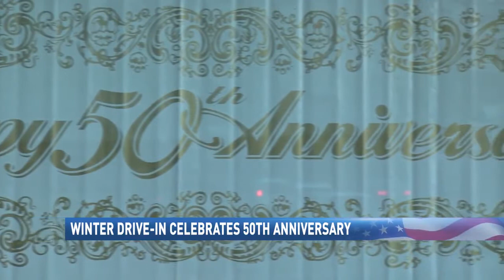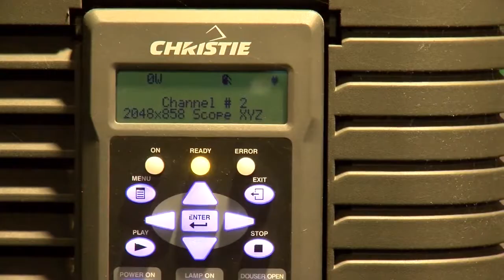Winter Drive-In Hosting $1 Special For 50th Anniversary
Looking for Sunday evening plans? Look no further! The Winter Drive-In is celebrating their 50th anniversary by offering savings to you. FULL STORY

Reporter: Gage Goulding
Videographer: Sarah Young
Air Date: September 1, 2019
Station: WTOV-TV